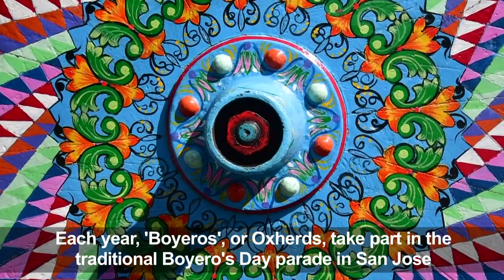Oxherds celebrated in traditional Costa Rica parade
"Boyeros" (oxherds) take part in the traditional Boyero's Day parade in Costa Rican capital San Jose. In 2008, UNESCO added oxherding and oxcarts to the Representative List of the Intangible Cultural Heritage of Humanity.